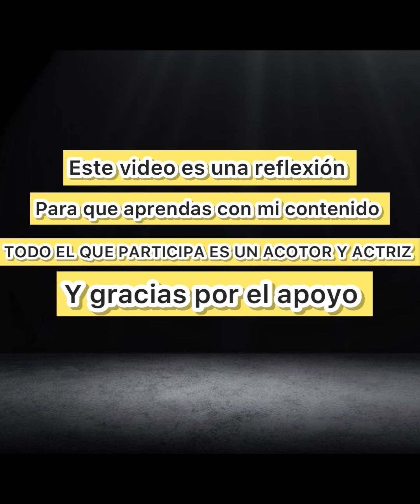MIRA QUE LE PASÓ A ESTA CHICA POR CONOCER PERSONA POR INTERNET